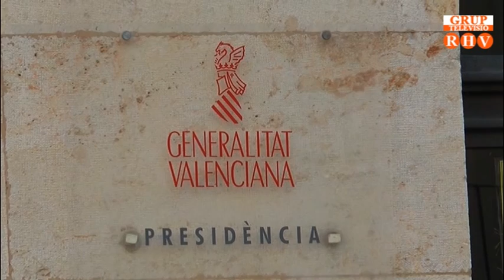Concentració a València el pròxim 22 de març en defensa dels rius i l’aigua pública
Convoca la Xarxa Valenciana per l’Aigua Pública.